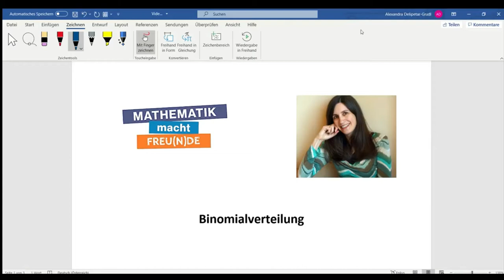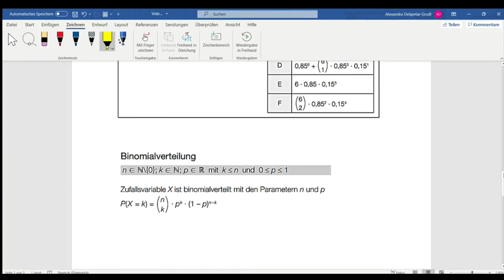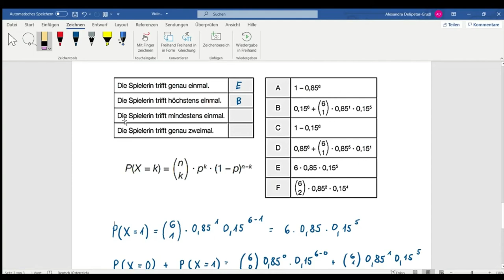Binomialverteilung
Wahrscheinlichkeitsverteilungen - Capstone (WS 3)